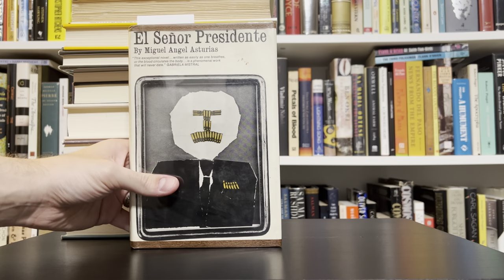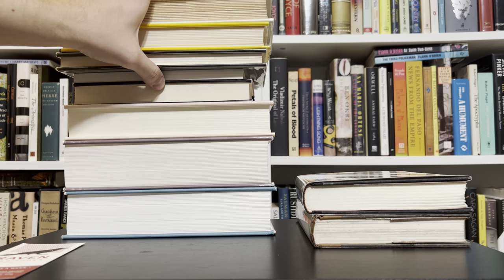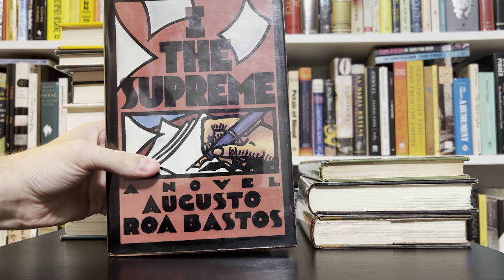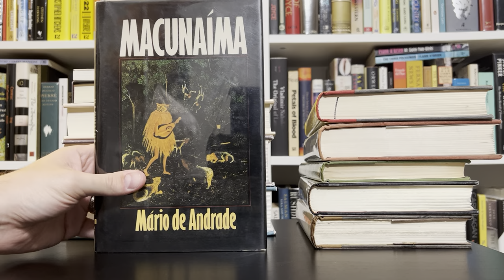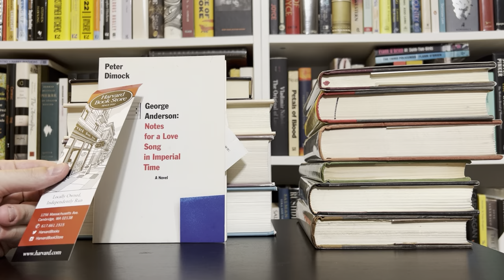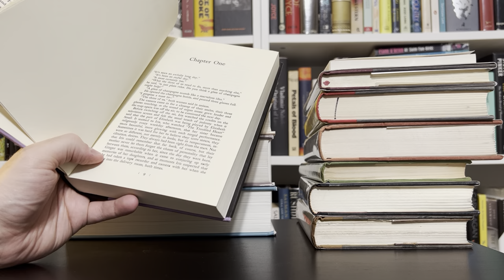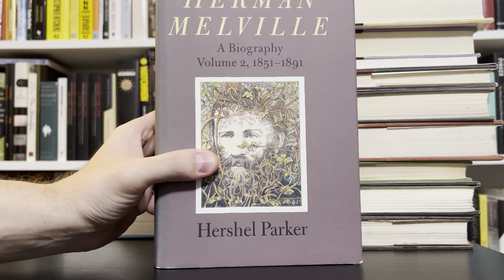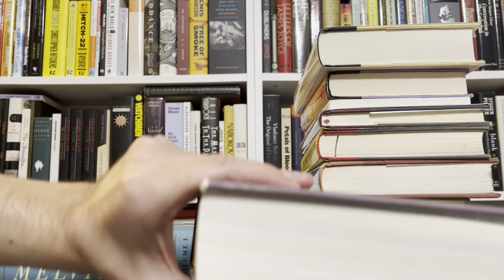George Salis’ EPIC Boston Book Haul! I Met Alexander Theroux!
In which I show the books I hunted down in Boston and Cape Cod.

A piece about my meeting with Alex will come at a much later time but until then you can read this interview I did with him a while back

Alexander Theroux. He and his wife were very kind and hospitable. We ended up talking for 2 and a half hours about many different topics, including his meetings with Jorge Luis Borges, his thoughts on Infinite Jest and his correspondence with David Foster Wallace, his time as a Trappist monk, his twin daughters, what he’s currently writing, regret, The Leftovers, and much more. He also loves the idea for my third novel.

They say not to meet your idols but meeting both Alex and Joseph McElroy turned out to be significant and frankly surreal experiences that were enriching in different but overlapping ways. Two trips of a lifetime back to back. I’m very grateful.